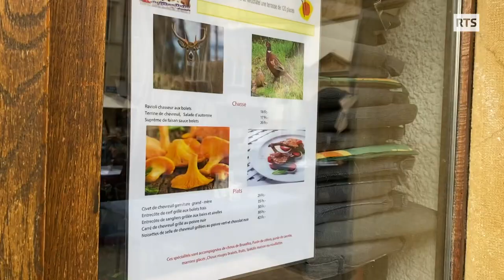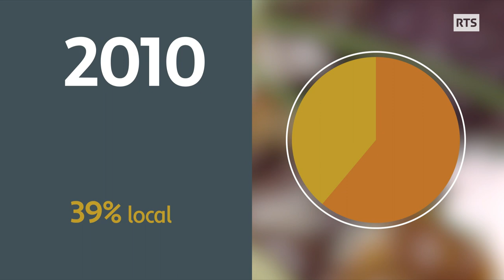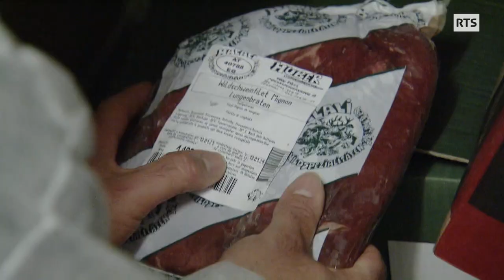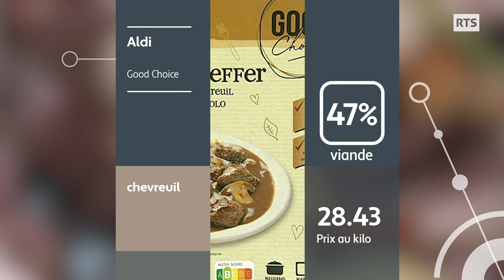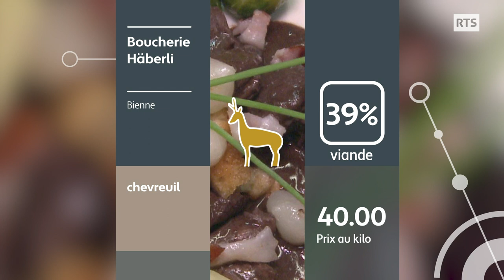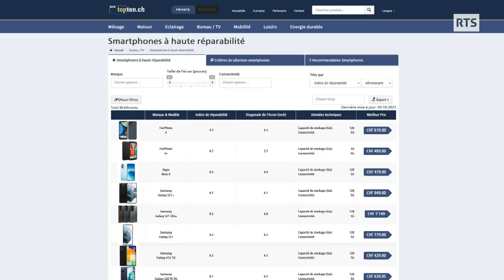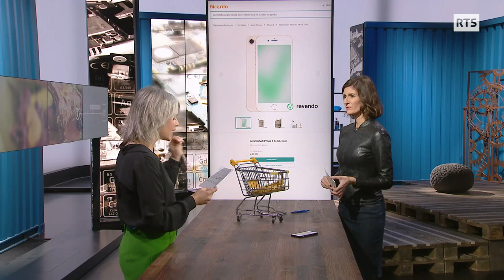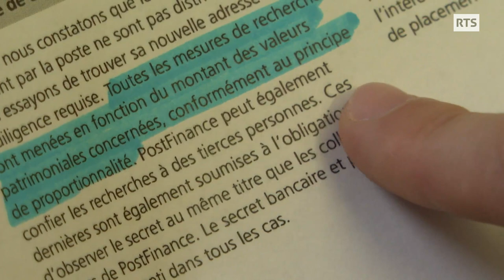De la chasse sans chasseurs. ABE-RTS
00:00 Viande de chasse : locale, sauvage ou d’élevage ?
Chaque automne, des kilos de viande de chasse débarquent dans nos assiettes. Les Suisses ont consommé 4126 tonnes de gibier en 2020, soit en moyenne 500 grammes par an et par personne.
Pour les amateurs, se rendre au restaurant pour y déguster un repas de chasse fait partie des plaisirs de l’automne. Mais la venaison qui y est servie ne provient souvent pas de notre pays. Comme les chasseurs consomment la majorité de ce qu’ils chassent, l’offre locale ne suffit en effet pas à satisfaire la demande et les clients consomment surtout de l’élevage ou de la viande d’importation en provenance notamment d’Autriche, d’Allemagne, ou de Nouvelle-Zélande. Certains établissements se fournissent même uniquement à l’étranger car la viande suisse serait trop coûteuse pour leurs clients.
En Suisse, 11% de la production locale provient de l’élevage. On compte dans notre pays environ un millier d’élevages de cervidés : cerfs, daims et rennes, notamment. Le terme n’étant pas réglementé, ces animaux, qui ne sont pourtant pas chassés, sont considérés comme de la chasse. Reportage dans un élevage de cerfs dans le canton du Jura.

11:32 Civets de chevreuil du commerce: quelle quantité de viande ? Et du chevreuil, vraiment ?
Le civet de chevreuil fait partie des recettes traditionnelles durant la période de la chasse. Il est possible de s’en procurer tout prêts dans les commerces. ABE a fait analyser 16 civets de chevreuil achetés dans la grande distribution ainsi que dans des boucheries de Suisse romande. Le laboratoire a calculé la proportion de viande des produits et vérifié s'ils étaient bien préparés à base de chevreuil. Notre test a révélé des tromperies : deux boucheries ont vendu du cerf en lieu et place de chevreuil
Dans le cas de la viande de chasse, la déclaration d’origine n’est pas toujours obligatoire. Quelles sont les espèces concernées ? D’autre part, est-ce qu’il y a une obligation légale d’indiquer si le gibier est sauvage ou d’élevage ? Est-ce que l’autorité constate aussi des tromperies lors des campagnes menées chaque année ? Linda Bourget en parle avec Yann Berger, chimiste cantonal neuchâtelois.

18:44 Gibier sauvage ou d'élevage: quelle différence de goût ?
Mais est-ce le consommateur remarque une différence gustative entre un gibier sauvage et un gibier d’élevage ? ABE a organisé une dégustation informelle parmi les clients d’un restaurant du Jura bernois.

21:57 La chasse en Autriche
33% de la viande de chasse importée en Suisse vient d’Autriche. Une viande essentiellement d’origine sauvage, grâce au grand nombre de chasseurs et à l’étendue importante des forêts.  Mais quelle est la qualité de cette viande et est-elle bénéfique pour la santé ? Reportage de notre correspondante sur place.

30:17 Actu conso
Cette semaine :
• Retour sur l’affaire de l’eau du robinet de Bussigny dont ABE a parlé le 12 octobre 2021. D’autres communes sont également concernées par cette eau colorée et à forte teneur en fer.
• Fermeture de l’application vaccins.ch : les utilisateurs ont récupéré leurs données de vaccination perdues grâce à un donateur anonyme.
• Le marché du téléphone reconditionné se développe en Suisse.
• Bananes : les bios ne sont pas celles qu’on pense.

36:17 Un compte d’épargne qui a perdu un tiers de sa valeur
Un téléspectateur, au bénéfice d’un compte d’épargne chez Postfinance, a été très surpris du montant important des frais qui ont été débités sur ce compte ces dernières années. Nos explications et la réaction du responsable du service juridique à la Fédération romande des consommateurs.